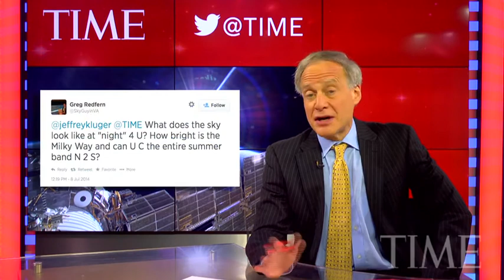Watch Time Chat With The Crew Of The International Space Station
On July 9, Time. com got a chance to talk via video downlink with three of the six astronauts aboard the ISS, who shared with us a little bit about their schedule, their work, what they miss on Earth'”and about following the World Cup from 230 miles up in space.